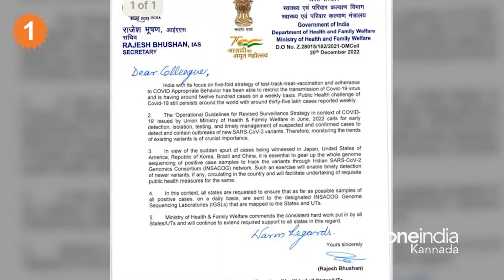ಕರ್ನಾಟಕದಲ್ಲಿ ಟಫ್ ರೂಲ್ಸ್ ಜಾರಿಯಾಗುತ್ತಾ..? | *World | Oneindia Kannada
ಮತ್ತೆ ಶುರುವಾಗಲಿದೆಯಾ ಕೊರೋನಾ ಕಾಟ. ಕೊರೋ‌ನಾ ಕಡೆಗಣಿಸಿಲ್ಲ ಅಂದ್ರು ಸಿ.ಎಂ.ಕರ್ನಾಟಕದಲ್ಲಿ ಟಫ್ ರೂಲ್ಸ್ ಜಾರಿಯಾಗುತ್ತಾ. ಇವತ್ತು ಸಭೆ ನಡೆಸಿ ಟಫ್ ರೂಲ್ಸ್‌ ಬಗ್ಗೆ ಚರ್ಚೆ‌

Foreign countries facing covid 19 emergency, its worst this time again.
 state  government is alert and started meeting regarding health care, says CM Bommai